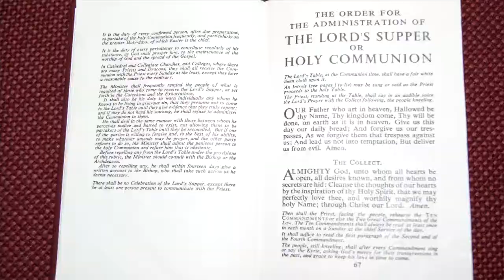A Sheep-Pen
A Sheep-Pen, with room for more. A message of commendation and exhortation,  based on the gospel of John 10:16 "I have other sheep that are not in this sheep-pen, I must bring them also." Members of the congregation of St Paul's on-the-Hill Anglican Church Pickering Ontario Canada testify about their real-life experiences.